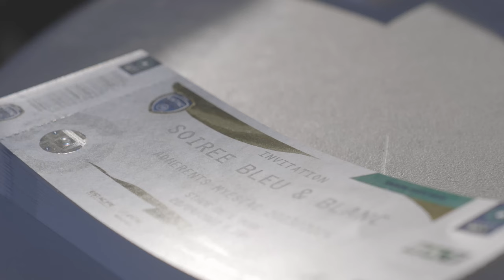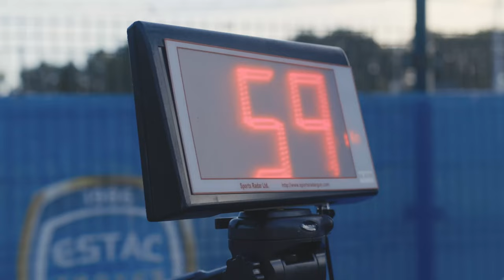Retour sur la soirée bleu et blanc du 20 Septembre 2023 🔵⚪️